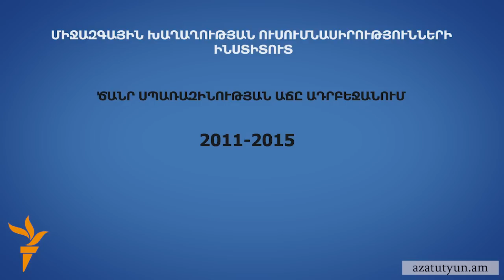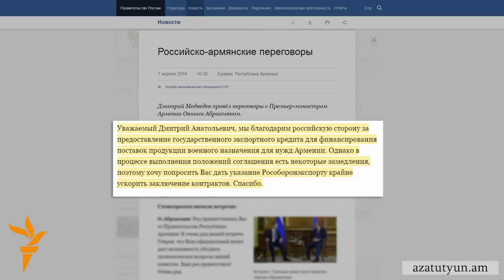Սերժ Սարգսյան․ Բաքուն ռուսական զենքը կիրառել է խաղաղ բնակիչների դեմ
Նախորդ հինգ տարիներին ռուսաստանյան սպառազինության արտահանման ողջ ծավալի 4.9 տոկոսը գնացել է Ադրբեջան: